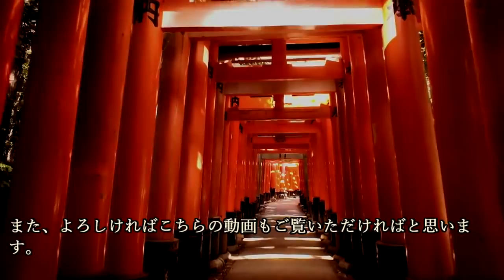伊達政宗の祖母は奥州一の美女・久保姫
～目次～
■久保姫とは
■奥州一の美女
■嫁ぎ先をめぐって軍事的争いに！？
■久保姫を手に入れたい伊達晴宗、輿入れの道中をねらい略奪婚？
■夫婦仲は良好、実家との関係も修復
■久保姫は子沢山だった
■政宗とのエピソード

～画像～

～音源～